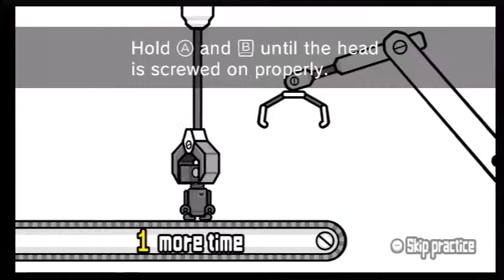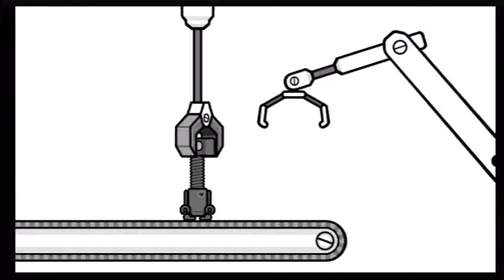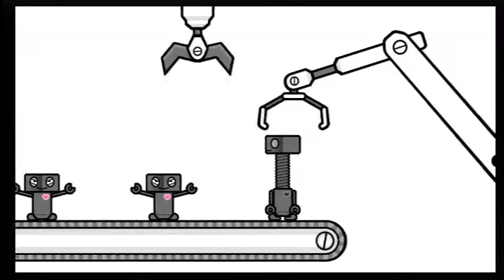Rhythm Heaven Fever: Screwbot Factory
Seems like the medal requirement is easier so far. I was trying to tap my foot and move my head to try to keep the rhythm near the end, I guess I'll just use my head. Poor robots.